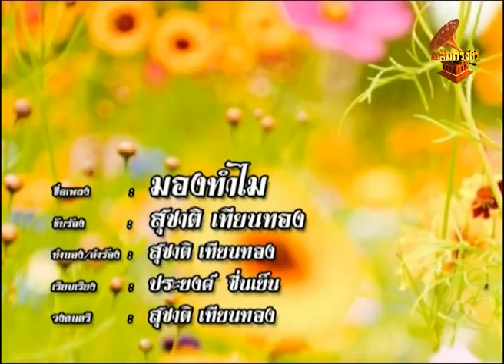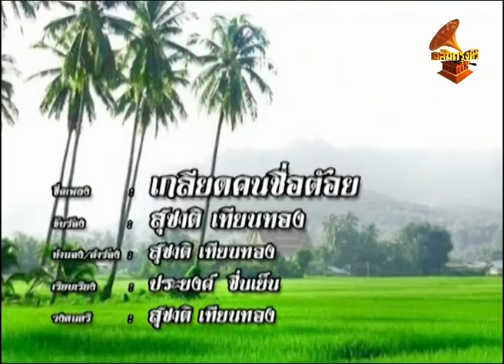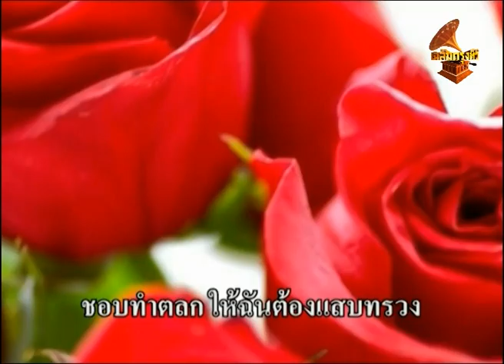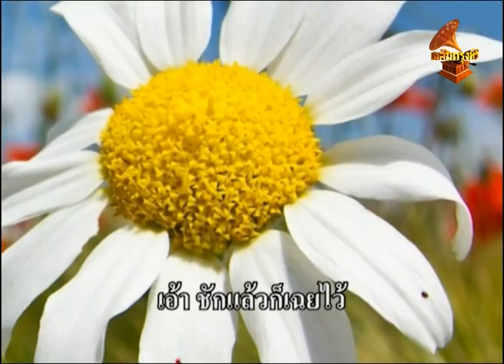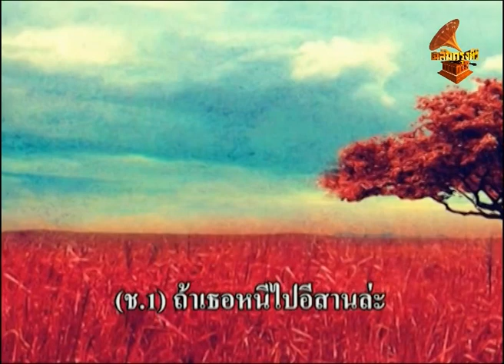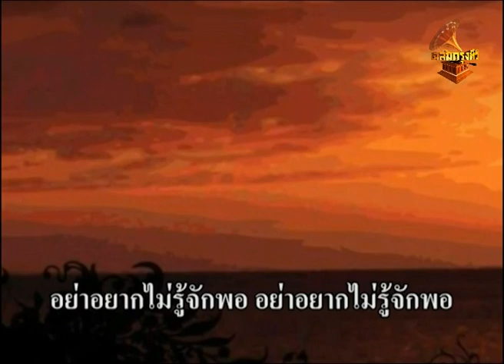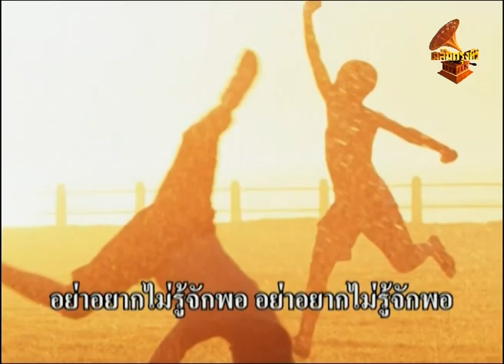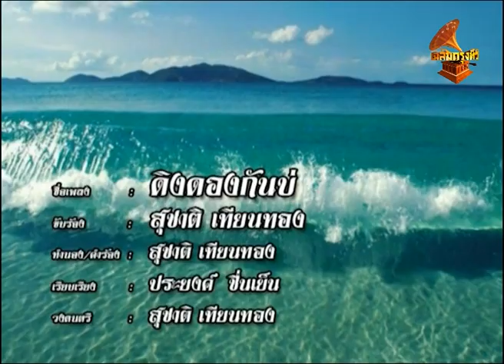GA004 รายการลูกทุ่งเฉลิมกรุง เฉลิมกรุงทีวี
รายการลูกทุ่งเฉลิมกรุง
กำกับและดำเนินรายการโดย ไสว  เทียนยิ้ม และ ดาเรศ  สกุลสุขแก้วหล้า